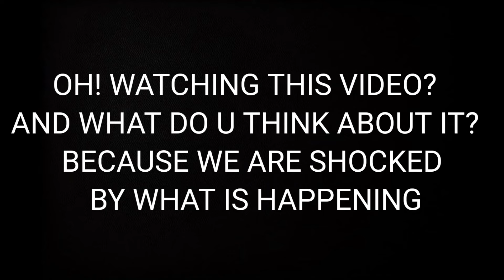CLASS 1A REACT TO Deku as John Wick part 4 | AU|BNHA/MHA || GCRV